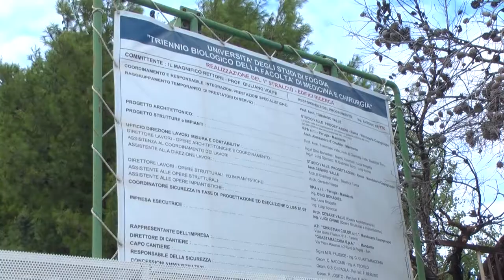Loris Castriota Laura Boldrini a Foggia 2013 Full HD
Laura Boldrini a Foggia il 20 Settembre 2013 in occasione dell'inaugurazione
del meraviglioso Polo Biomedico.

Servizio: Loris Castriota
Immagini e Montaggio: Vincenzo Saponaro
Realizzato per Telecattolica: andato in onda nel TG del 20/9/2013 in formato 4:3

Formato Video Originale: 16:9 Widescreen FULL HD